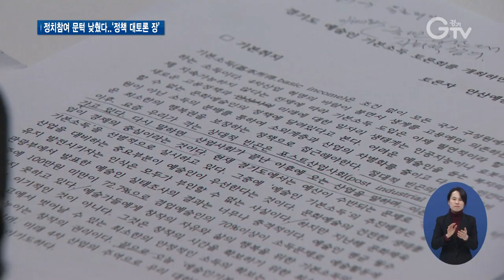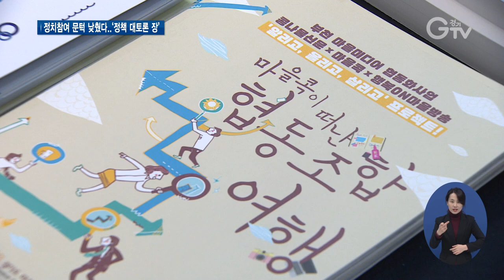경기도민 정책축제 개막 넓어진 직접소통 창구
[앵커멘트] 시민이 직접 정책을 논의하고 함께 해법을 찾는 제1회 경기도민 정책축제가 6일 오늘 수원에서 열렸습니다. 무려 16개 주제의 대토론 장이 펼쳐졌는데요. 딱딱하게만 생각됐던 정치 참여의 문턱을 낮췄단 평가입니다. 한선지 기자가 현장 취재했습니다.

[리포트]
경기도민 정책축제는 말 그대로 시민이 직접 정책을 제안하고 만들어가는 자리로 구상됐습니다.

얘기가 필요하다고 생각되는 주제를 정해 관심 있는 사람 누구든 목소리를 냈습니다.

경기도의 핵심정책인 기본소득과 더불어 청년정책, 기후대책까지 무려 16개 분야가 테이블 위에 올랐습니다.

정책 수혜자 그러니까 실제 그 제도를 받을 사람이나 담당 공무원 등 5백여 명이 열띤 토론을 펼쳤고.

현장에서 나온 의견들은 실현 가능성을 살펴 도정에 반영될 계획입니다.

PIP [인터뷰] 구자호 / 정책토론회 참여자
“경기도의 여러 가지 문제, 여러 가지 정책들에 대해서 하고 싶은 얘기들이 되게 많았는데, 이런 자리가 누구나 참여할 수 있는 자리로 열리게 돼서 너무 좋았고…”

PIP [인터뷰] 마자미 / 정책토론회 참여자
“다른 사람들이랑 공유할 수 있고 저의 목소리를 담은 정책들이 만들어질 수 있다는 것에 조금 더 흥미로웠고…”

여러 사람이 모여 깊이 의논하고 결정하는 숙의민주주의.

경기도는 이번 축제를 그 실현의 장으로 발전시켜 정치참여의 소통 창구를 더 확대하겠다고 밝혔습니다.

“해당 공동체 구성원 스스로가 나서는 것이 정말 중요합니다. 경기도민이 경기도의 주인임을 증명하기 위해서 일선에서 열심히 활동하는 여러분들을 환영하고 응원합니다.”

딱딱한 정책들을 쉽게 이해할 수 있게 마련된 행사도 여러 형태로 진행됐습니다.

수원과 화성, 안산 등 도내 시∙군 주요 정책을 한 번에 둘러볼 수 있는 체험부스와 톡톡 튀는 정책 아이디어를 뽑는 공모전 등 다채롭게 이뤄졌습니다.

경기도민 정책축제는 7일까지 계속되며, 종합의견을 나누는 폐막식 행사를 끝으로 마무리됩니다.

영상취재 : 경기도청 촬영팀 , 영상편집 : 윤지성